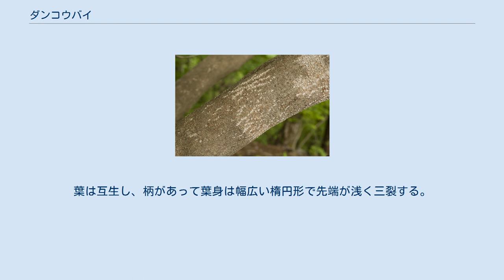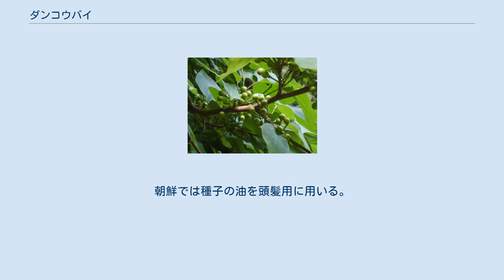ダンコウバイ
ダンコウバイ（檀香梅、学名：Lindera obtusiloba Blume）は、クスノキ科クロモジ属の落葉小木の一種。
 中国、朝鮮、日本に分布する。
 日本では本州（新潟県、関東以西）、四国、九州に分布する。
山地の落葉樹林内や林縁に自生し、庭木に利用されている。
 成木は樹高2.5-6 m、幹の直径約18 cm。
葉は互生し、柄があって葉身は幅広い楕円形で先端が浅く三裂する。
葉の長さは5-15 cm、幅は4-13 cm、基部が幅広く丸い。
葉質はやや厚く、表面はつやのない緑、若葉の裏面には毛が生えている。
葉によって裂け方にかなり個体差があり、裂けない葉もある。
外見的には葉の形などシロモジにやや似る。
ウコンバナの別名があるが、これはシロモジのこととされる場合もあり、混乱がある。
 春、芽吹く前に黄色い小さな花を枝に無数に付ける。
雌雄異株で、3-4月の花が展開する前に小さな黄色い花を散形花序につける。
雄花と雌花の花被片は6個で楕円形。
 種子に強い香りが有り檀香梅と書く。
葉も揉むとわずかに芳香がある。
檀香はビャクダンの漢名で、材に香りがあるためとも言う。
 秋、種子は淡褐色-褐色で、葉は黄葉し落葉する。
朝鮮では種子の油を頭髪用に用いる。